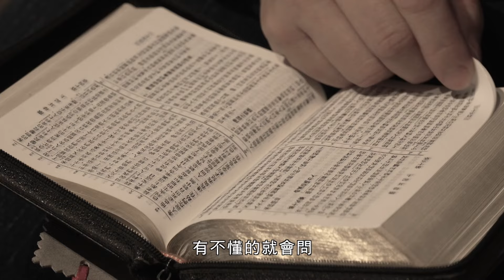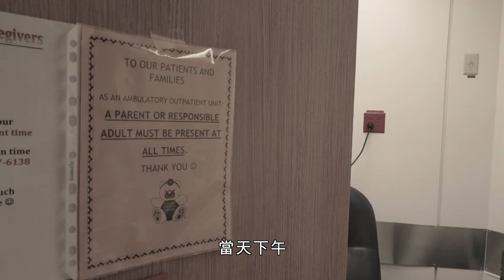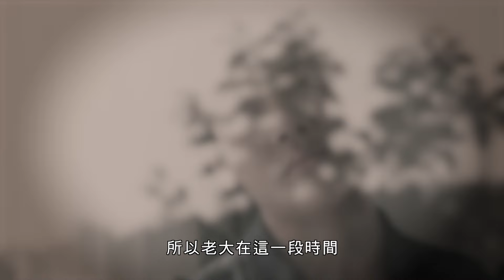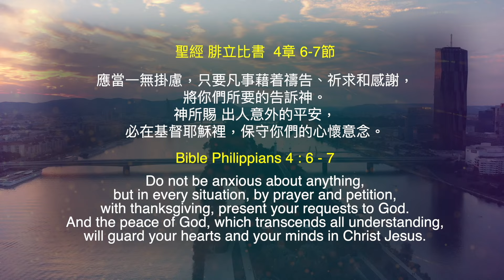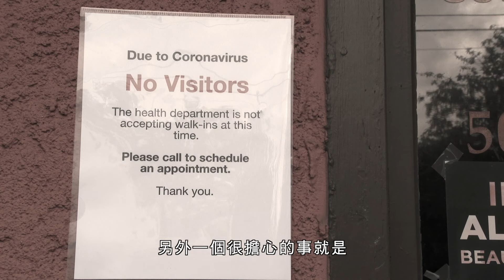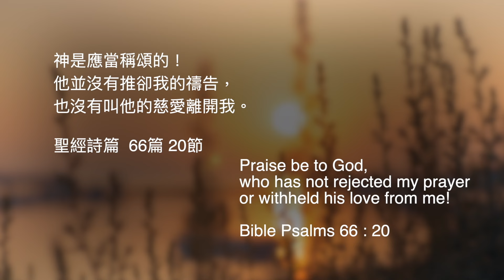恩雨之声香港版 《祷告》马春琳 - 普通话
从台湾去到维也纳进修音乐的马春琳，在维也纳读书时立志信主，但是经过十年挣扎，才决定受洗；期间她结婚、两个儿子出生、小儿子患上血癌，全家人都经历向神祷告所得到的力量 。